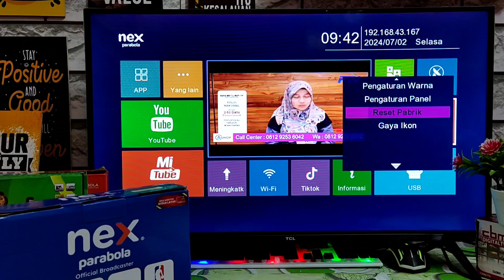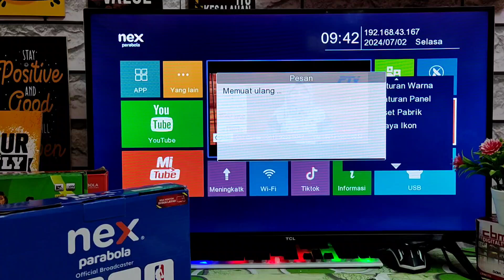cara reset pabrik di receiver nexparabola biru •harga receiver nexparabola biru versi terbaru